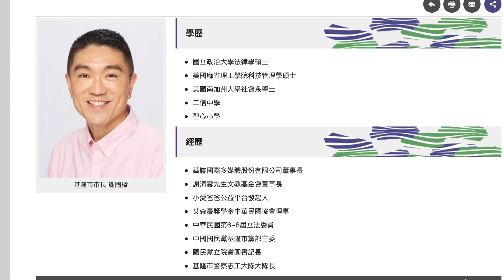基隆市八斗子杜萬全圖書館 The Badouzi library in the Keelung City of Taiwan